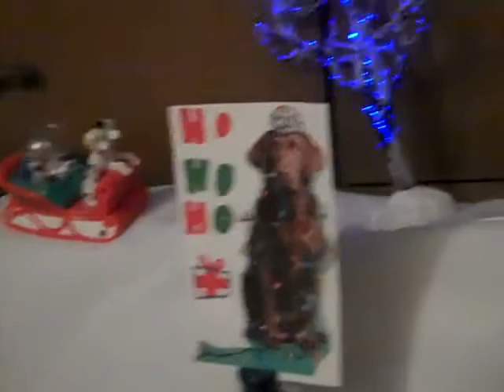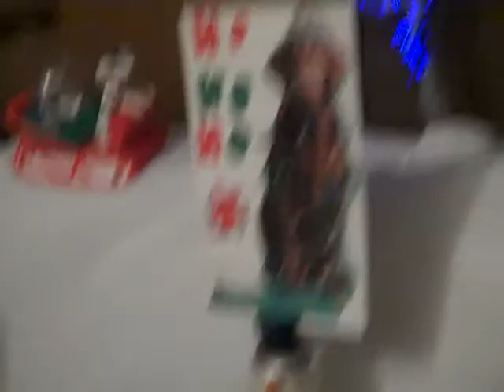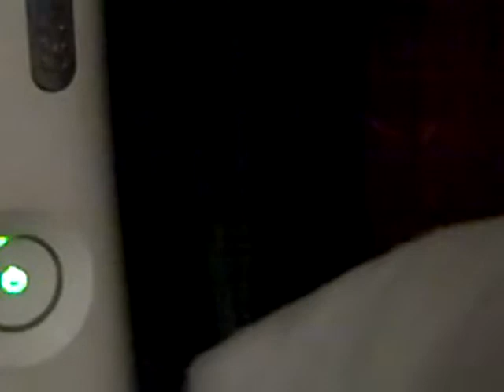Winter Wonderland R.R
hey guys here it is i finally got it uploaded hope you enjoy it and have a Merry Christmas, Happy Holidays to all my train friends